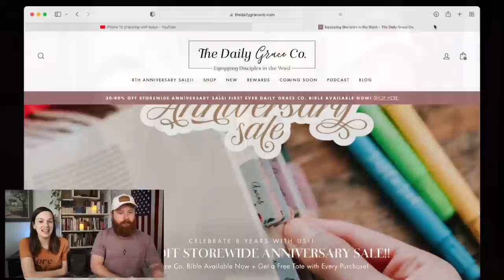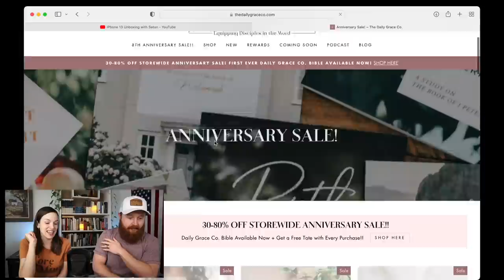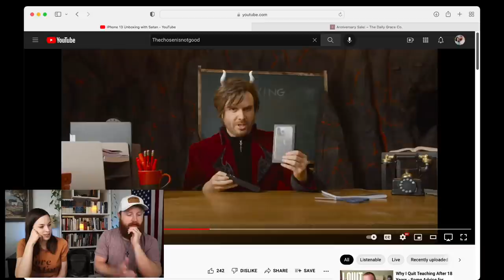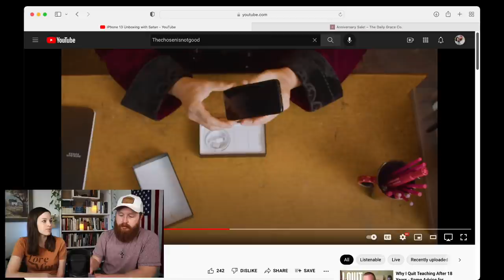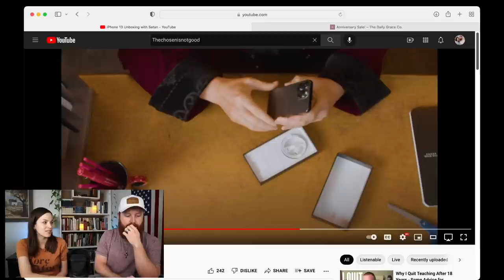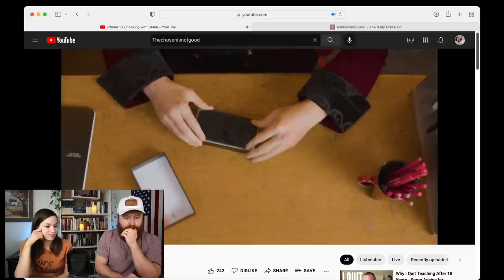Reacting to NEW “The Chosen” Satan Video by Dallas Jenkins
The Chosen Tv Series by Dallas Jenkins just released a new AD campaign that has created a lot of controversy called "TheChosenIsNotGood". From The Chosen Billboards defaced to a YouTube channel dedicated to Satan, The Chosen is creating a lot of controversy. The Latest video in this ad campaign is Satan unboxing an iPhone 13. Here is our reaction video and opinions about The Chosen's decisions with this ad campaign and give a Biblical perspective...